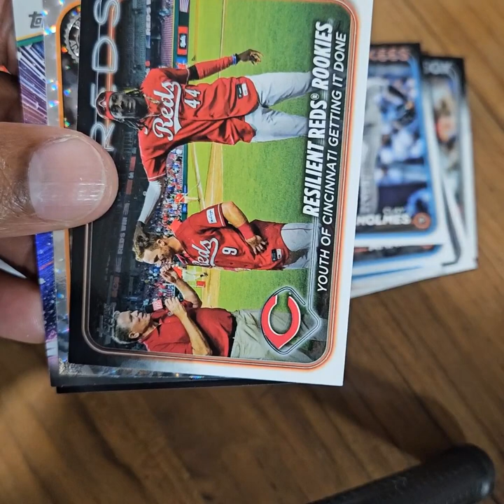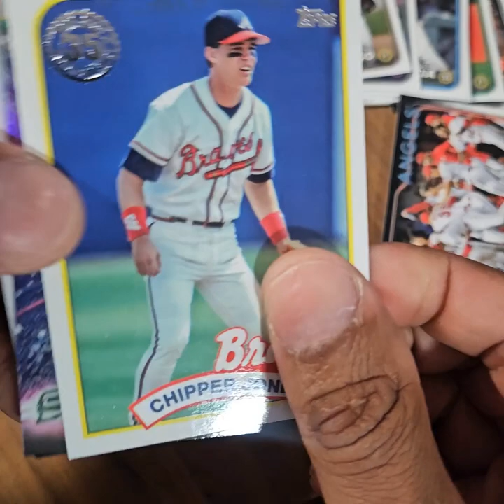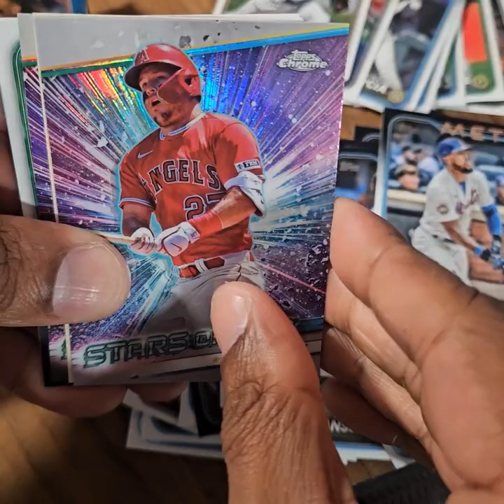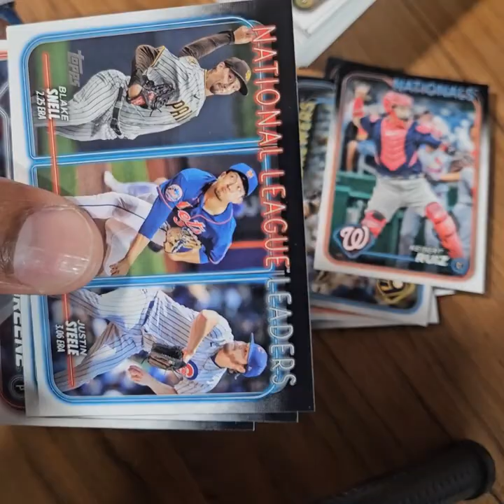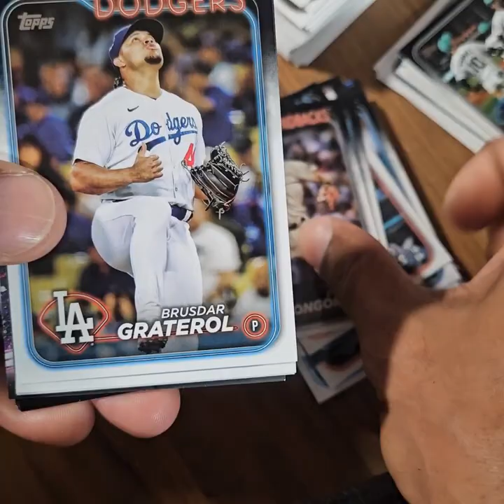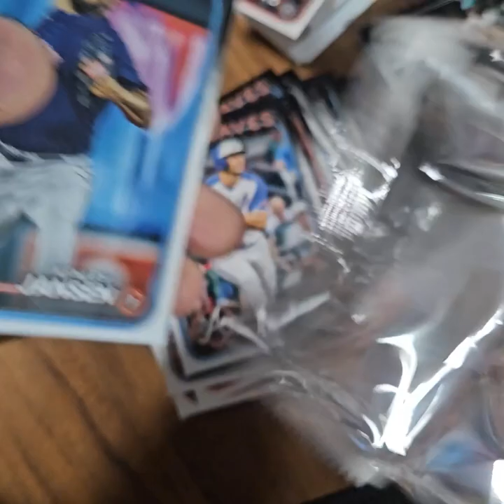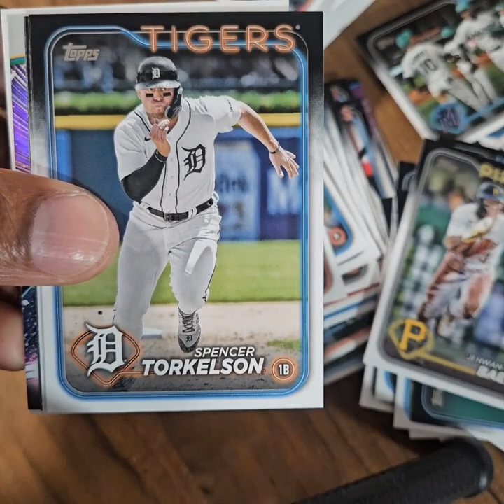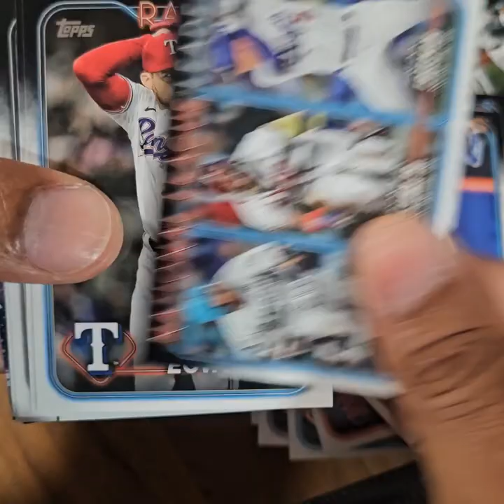Happy Easter Sunday!! 2024 Topps Baseball Series 1 Mega Box Rip - Image Variant, Foilboard/299